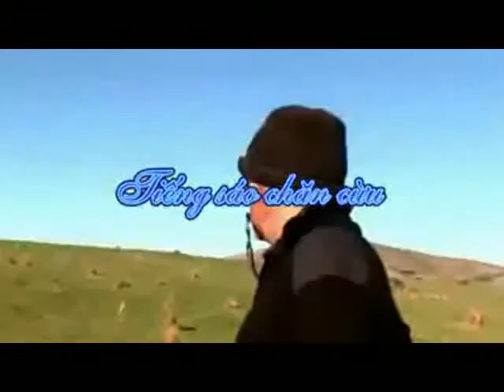Tieng sao chan cuu